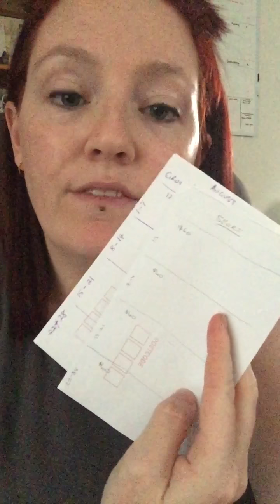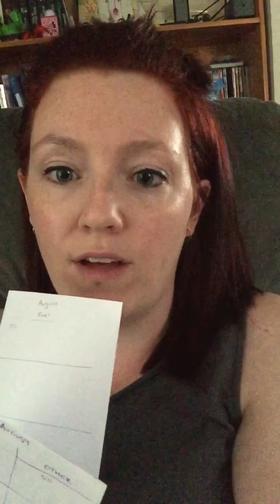First cash envelope budget check in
Just an update how we went with our first week using the envelope system.